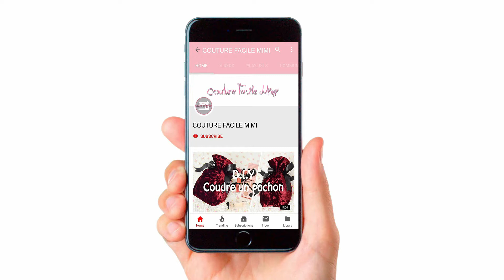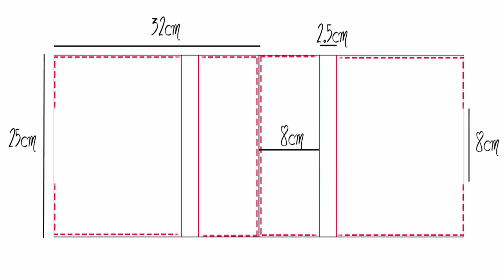Comment coudre un pochon en velours (D.I.Y) - Couture Facile Mimi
Dans cette vidéo, je vais vous apprendre à coudre un pochon en velours qui se ferme par un ruban en satin. vous pouvez utiliser ce joli pochon comme trousse de maquillage, pour ranger votre lingerie ou tout simplement pour l'offrir.
le schéma du patron est disponible dans la vidéo.
ce tutoriel est idéal pour les débutants en couture.